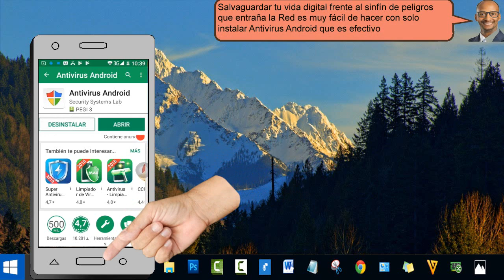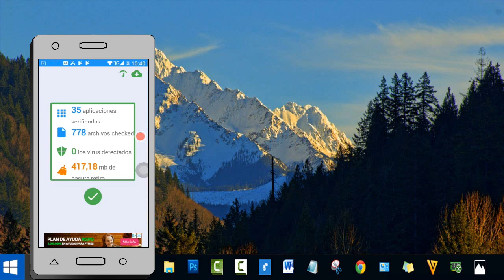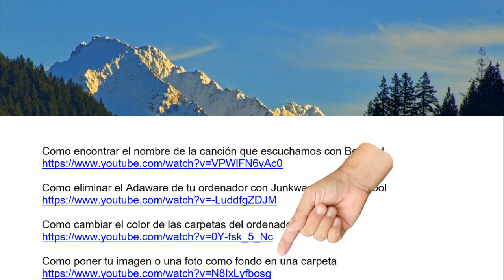Limpia tu teléfono movil con Antivirus android - fácil 2018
YouTuberos muchas personas se preocupan por la seguridad del teléfono móvil
Y es muy fácil de hacer con Antivirus Android, Damos un clic sobre play store.
Buscamos y presionamos sobre Antivirus Android

La edición y creación de este video es de Juan Cantellano.

La edición del video se realizó con shotcut que es gratis.